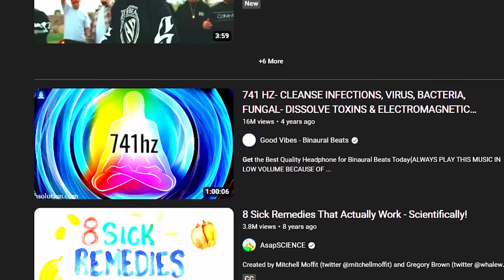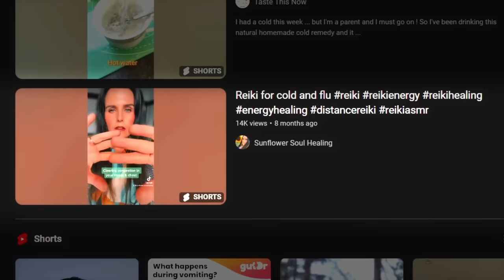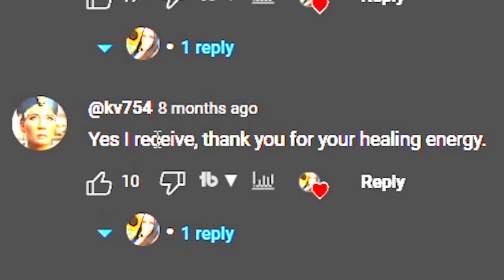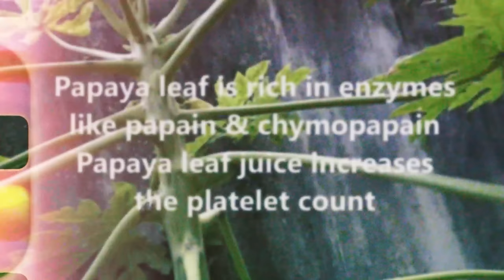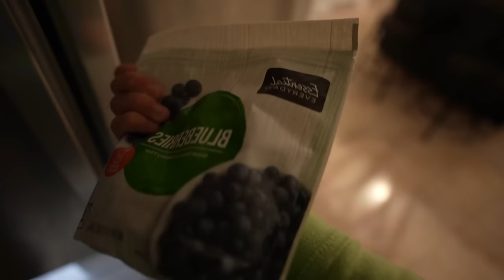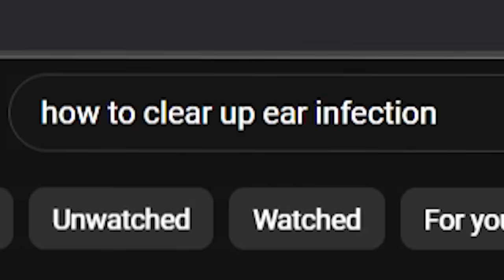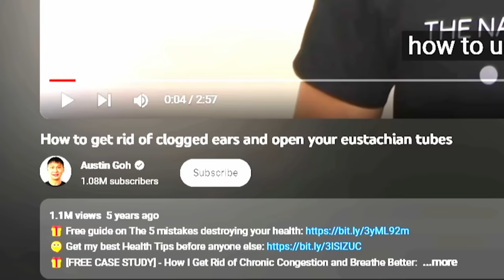I might die soon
Lets try to feel better in this episode